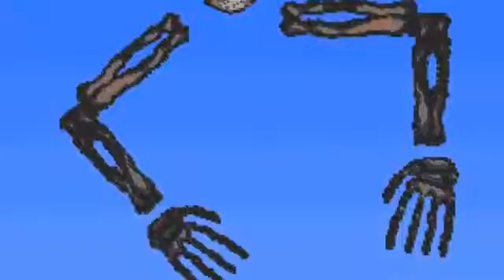My Top 8 Favorite Tereria Bosses